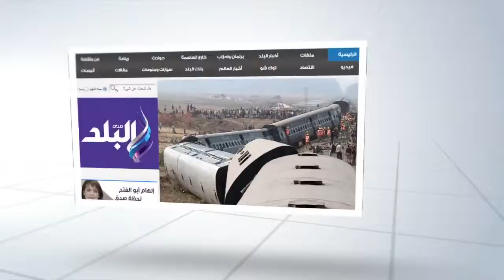صدى البلد | كريمة كمال، عضو المجلس الأعلي للصحافة